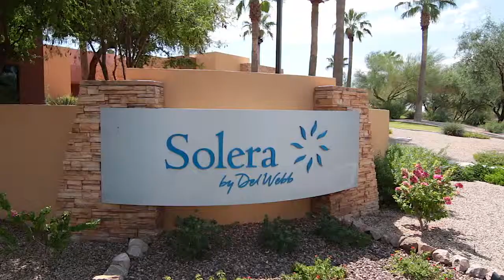Solera Community Video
Welcome to Solera a Beautiful Active Adult Community in Chandler Arizona.